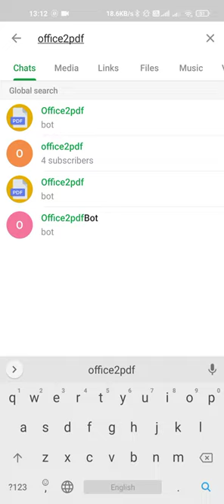How to covert photo to pdf via telegram for examination